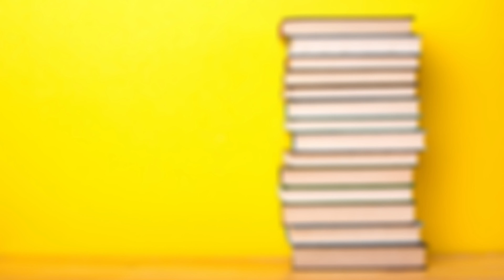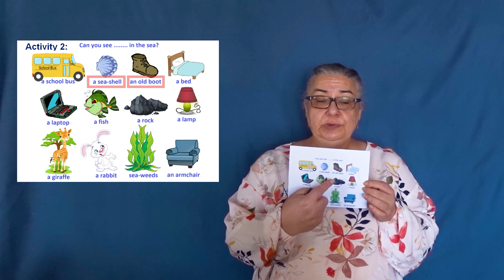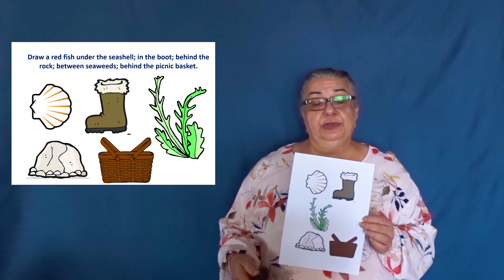A SAMPLE LESSON & POST ACTIVITIES FOR A STORY | ELT Activities for Young Learners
Hello!
Observing a story-based lesson can be helpful for teachers. In this video, Prof. Dr. Aydan Ersöz demonstrates a story-based lesson with special focus on post-activities and revision activities. She uses pre-activities, then tells the story with the help of visual aids, then assigns roles for dramatization, and finishes with post-activities.

Merhaba!
Öykü temelli bir dersin işlenişini gözlemlemek öğretmenlere yardımcı olabilir. Bu videoda Prof. Dr. Aydan Ersöz, öykü temelli bir dersi örnekliyor ve özellikle post (çıkış etkinlikleri) ve revizyon (tekrar) etkinlikleri üzerinde duruyor. Ön (hazırlık) etkinlikleri kullanıyor, görsel yardımcılarla öyküyü anlatıyor, dramatizasyon için rol dağıtımı yapıyor, ve post (çıkış) etkinlikleri ile dersi bitiriyor.